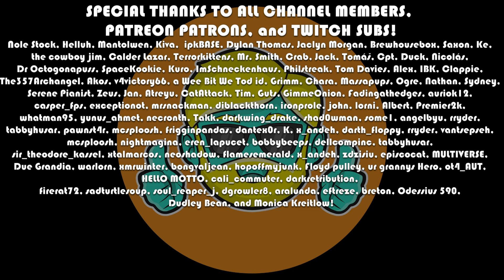Battle Brothers | Complete Beginner's Guide and Beyond | Episode 4 | Zombies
Battle Brothers is an amazing turn-based tactical RPG, where you build up a band of mercenaries and roam the land, for fortune and glory. It is also brutally difficult. In this complete beginners guide to Battle Brothers, I will explain to you the basics from the ground up by starting a brand new campaign so you can watch and even play along. I will explain the controls, the UI, the mechanics, how to battle, quest, manage your inventory and resources, and explore the map. I detail my thought process, sharing tips and tricks along the way but I spoil nothing about the game or the story. I don't force a particular path or tell you to min/max, but rather help by providing the fundamentals so you can enjoy Battle Brothers at your own pace. If you are thinking of buying the game and want to see early gameplay, or have purchased it but would like some pointers on the basics, this is the guide for you! I will be playing with no DLCs or mods--vanilla Battle Brothers!

This guide then goes beyond the basics and into further territory that I am less familiar with as viewers and myself wanted to see more content :) When we get beyond the basics, I am still explaining my thought process and showing new content, but I am often learning along with you (and from your comments!) so the later episodes take on a different tone.

Come learn to play Battle Brothers!